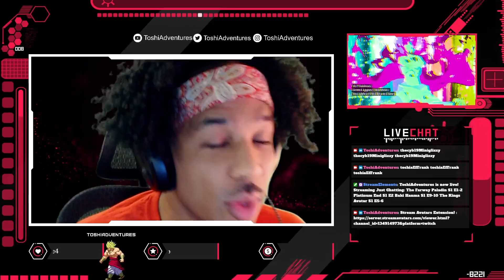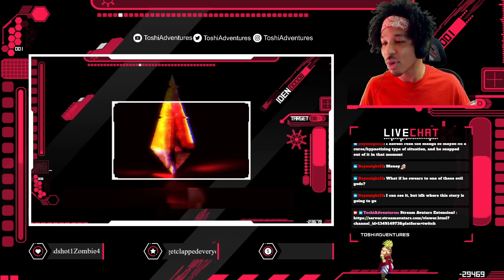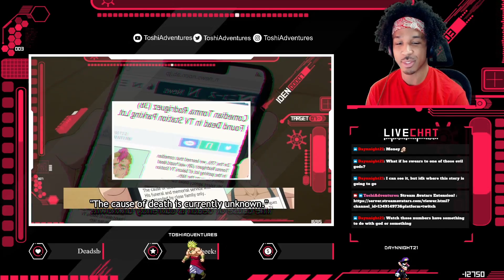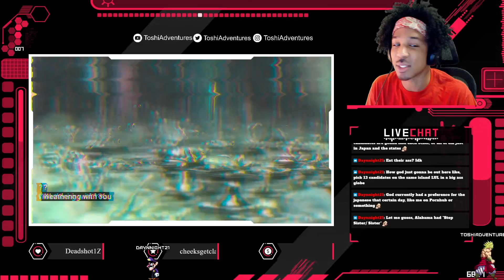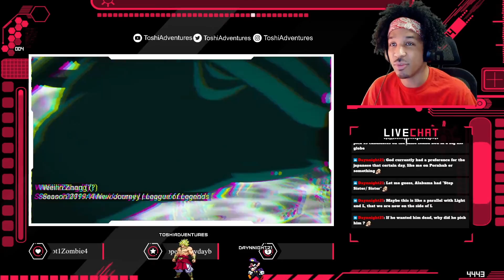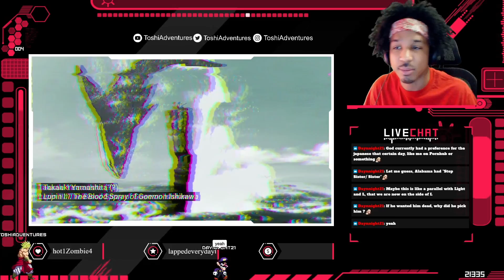Platinum End S1 E2 Reaction Superhero Habits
Platinum End Season 1 Episode 2 Live Reaction